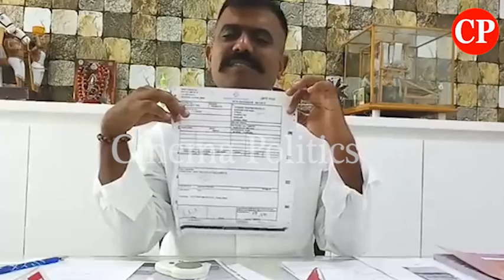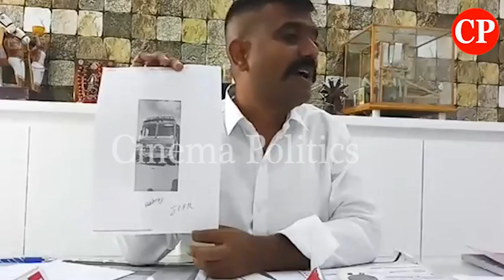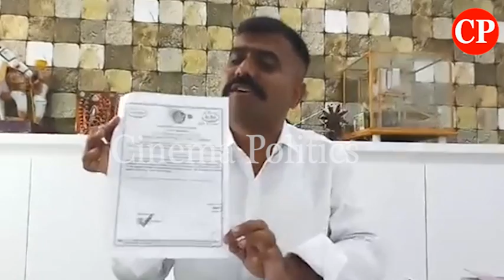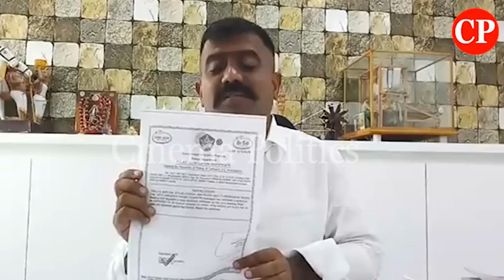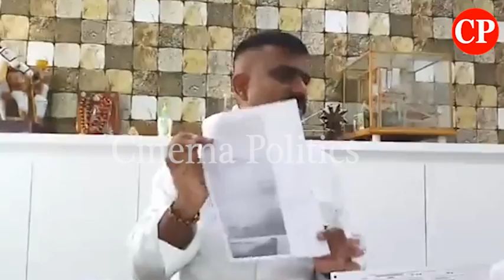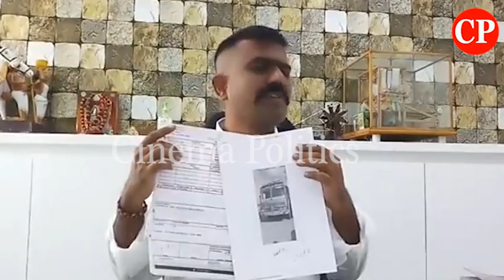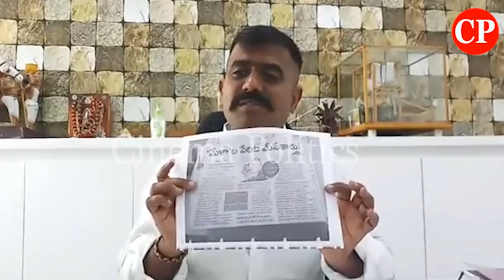MLA Kethireddy Venkata Rami Reddy Strong Comments On JC Diwakar Reddy| cinema politics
ap news
ys jagan
ys jagan mohan reddy
ysrcp
janasena
pawan kalyan
janasena live
ysrcp live
tdp live
mataku mata
congress party
narendra modi
cricket live
public talks
cinema rajikiyalu
Telangana news
telangana news live
kcr live
kcr speech
kcr news
ktr speech
ktr live
trs party
trs live
Roja Speech
Kodali Nani
Ambati Rambabu